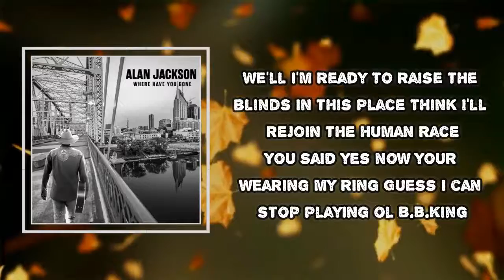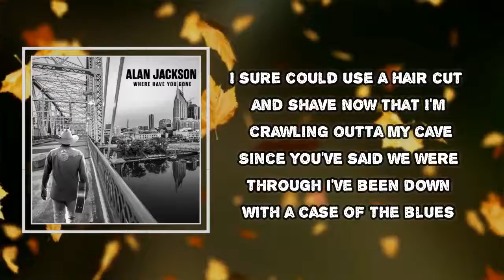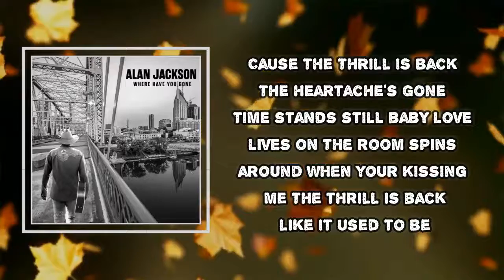Alan Jackson - The Thrill Is Back (Lyrics)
Album: Where Have You Gone

The Thrill Is Back  Lyrics:

We'll I'm ready to raise the blinds in this place
Think I'll rejoin the human race
You said yes now your wearing my ring
Guess I can stop playing ol B.B. King
Cause the thrill is back
The heartache's gone
Time stands still baby love lives on
The room spins around when your kissing me
The thrill is back like it used to be
I sure could use a hair cut and shave
Now that I'm crawling outta my cave
Since you've said we were through
I've been down with a case of the blues
The heartache's gone
I think I'd better give my doctor a call
And tell him I won't need that prozac after all

The Thrill Is Back
#​AlanJackson